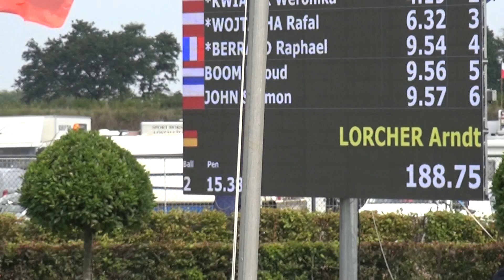Arndt LÖRCHER (GER) FEI CH-M-AH2, Kronenberg (The Netherlands), cones, 12.09.2021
Arndt LÖRCHER (Germany)
FEI World Driving Championship for Pairs (CH-M-AH2), Kronenberg (The Netherlands), cones, 12 September 2021
Arndt LÖRCHER (Németország), FEI kettesfogathajtó világbajnokság, Kronenberg (Hollandia), akadályhajtás, 2021.szeptember 12.
lovak/horses: 39A: Fifa Hollandia - 39B: Grimbo
segédhajtó/groom: N/A
pálya hossza/course length: 705 m
alapidő/allowed time: 170 sec
188.75